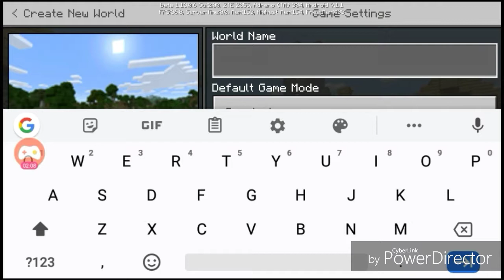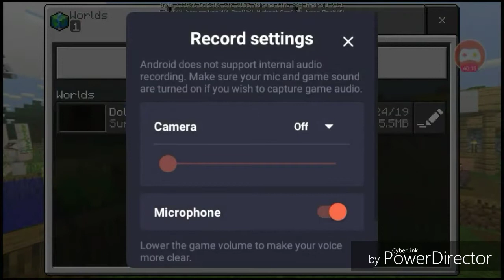The Minecraft Experience || Episode #1 || What !!!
Wiz D scene Fellow gamers 😅🕹️🎮
This is my first ever episode in my Upcoming MineCraft Series 📺
Hope everyone of you could find something to laugh at in these episodes, as the goal is to make everyone smile 🎗️🎃🥇

Had a fellow Gamer in the room with me so that's the Background noise you may hear 🎚️🎛️.

***Fellow gamers' link***
Omlete Arcade : D.Lord
AKA Damian.👨🏾

See what else I be doing on

IG 📸.         { A K v N G }

SC 👻

Omlete Arcade 🕹️🎮

Be easy & Stay litt 🔥 🔥